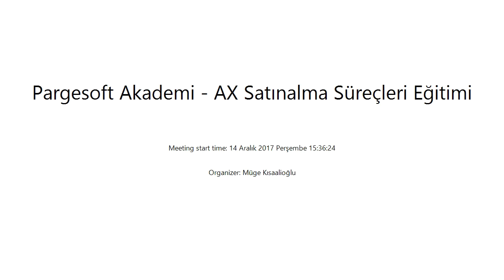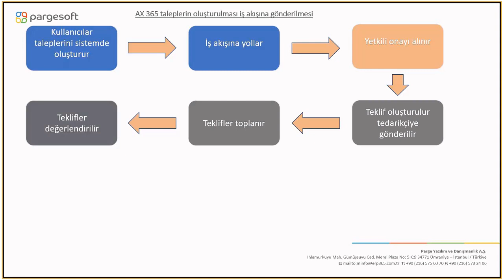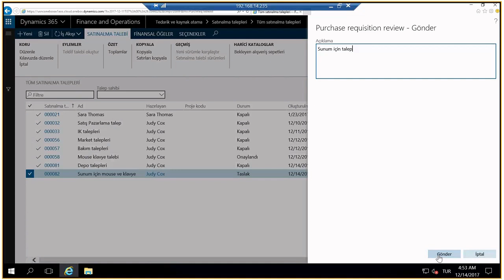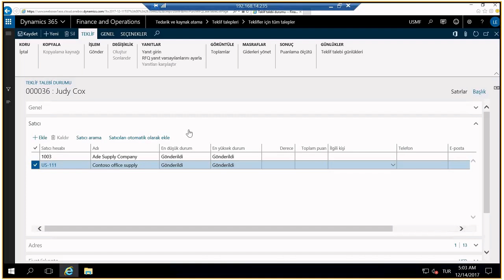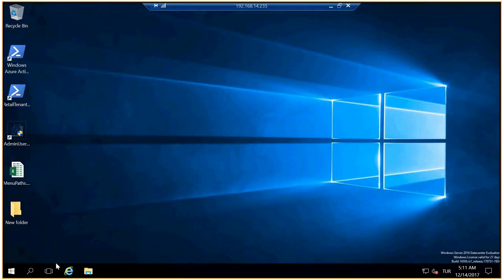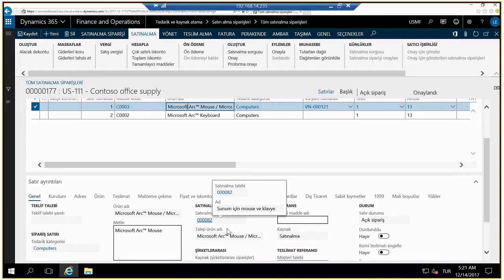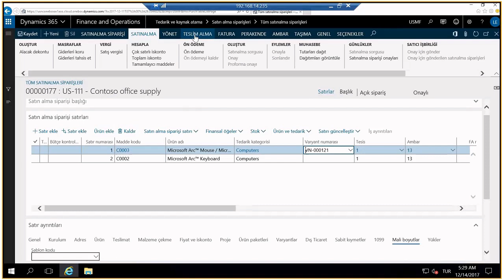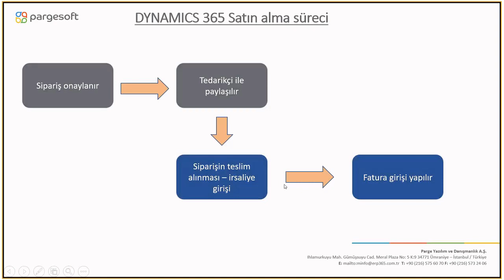Pargesoft Akademi - AX Satınalma Yönetim Eğitimi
Merhaba,
Online eğitimlerimizde Microsoft Dynamics AX'ın etkinliğinizi arttıracak ve işinizi kolaylaştıracak özelliklerinden bahsedip, sorularınızı cevaplayacağız.
Eğitimlerimize, AX'ı kullanarak satınalma taleplerini nasıl yönetebileceğinizi ve teklif, sipariş süreçlerinizi nasıl kurgulayabileceğinizi öğrenebileceğiniz “AX Satınalma Süreç Eğitimi” seansı ile devam ediyoruz.
14 Aralık'da bu etkinlikte bahsedeceğimiz konuların detaylarını aşağıda bulabilirsiniz.
 Satınalma Süreçleri: 14 Aralık 2017 (15:30 – 17:00)
• Satınalma Yönetimine genel bakış
• Talep oluşturma
• Teklif yönetimi
• Sipariş Yönetimi
• İrsaliye/fatura süreçleri
• Raporlamalar
• Soru&Cevap